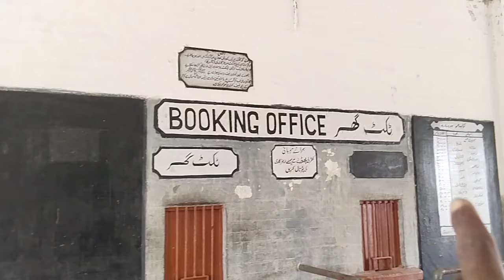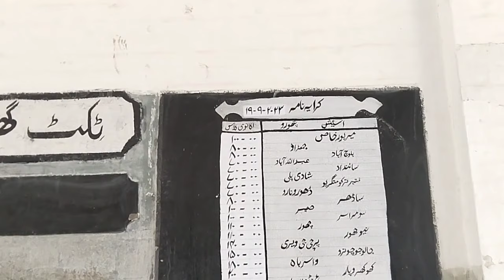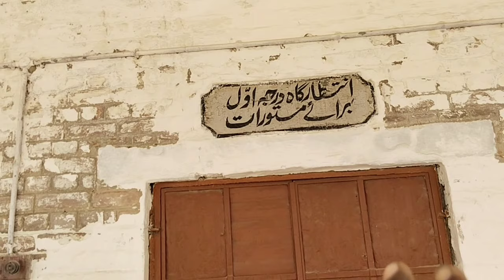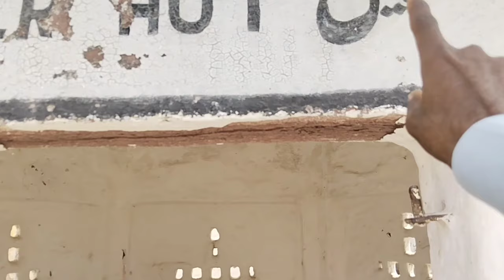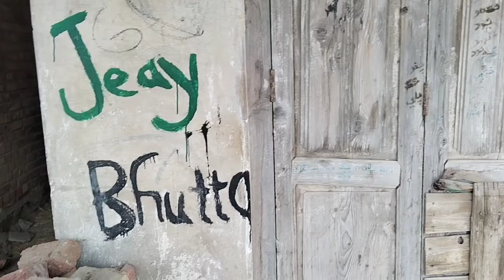This station was built 100 years ago by the king of Jodhpur 🇮🇳🇵🇰 || India Pak train line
100 साल पहले बनाया था जोधपुर के राजा ने यह स्टेशन

कहा जाता है के ये ट्रिन जोदपुर के राजा ने चालू की थी

please support Karen doston main sher Karen ❤️